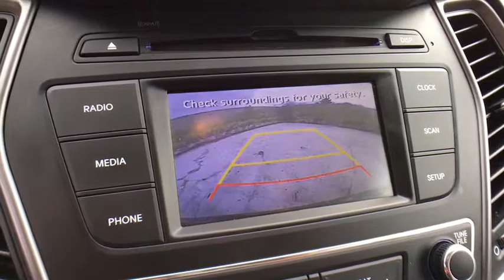2017 Hyundai Santa Fe Sport Aurora, Denver, Parker, Centennial, Littleton, CO J7025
2017 Hyundai Santa Fe Sport
2017 Hyundai Santa Fe Sport 2.4L Auto AWD - Stock#: J7025 - VIN#: 5XYZTDLB3HG438164

2.4L trim. $1,000 below Kelley Blue Book!, FUEL EFFICIENT 26 MPG Hwy/20 MPG City! iPod/MP3 Input, Bluetooth, CD Player, Satellite Radio, Alloy Wheels, All Wheel Drive, Back-Up Camera, The front seats offer good comfort and support, while the rear seats feel more spacious than those of competing models. -Edmunds.com. CLICK NOW! KEY FEATURES INCLUDE: All Wheel Drive, Back-Up Camera, Satellite Radio, iPod/MP3 Input, Bluetooth, CD Player, Aluminum Wheels. Rear Spoiler, MP3 Player, Keyless Entry, Privacy Glass, Child Safety Locks. VEHICLE REVIEWS: Edmunds.com's review says The front seats offer good comfort and support, while the rear seats feel more spacious than those of competing models.. Great Gas Mileage: 26 MPG Hwy. PRICED TO MOVE: This Santa Fe Sport is priced $1,000 below Kelley Blue Book. BUY FROM AN AWARD WINNING DEALER: One of the few family owned and operated dealers in the Denver metro area, Suss Buick-GMC Used Car Superstore proudly serves their customers with value and service, and it's been that way for over 34 years. NO games, NO gimmicks, and NO fuss at Suss has been our philosophy since day one. Everything is clearly marked, with NO ADDED DEALER FEES - so you know exactly what to expect. We're not here to just sell a vehicle, we want feel like you're part of the family - at Suss you're one of us. Plus tax and title fee. Pricing analysis performed on 1/29/2018. Fuel economy calculations based on original manufacturer data for trim engine configuration. Please confirm the accuracy of the included equipment by calling us prior to purchase.